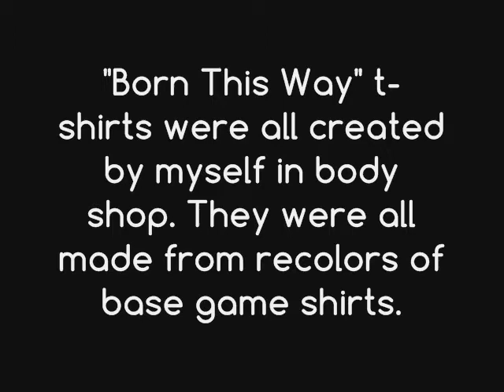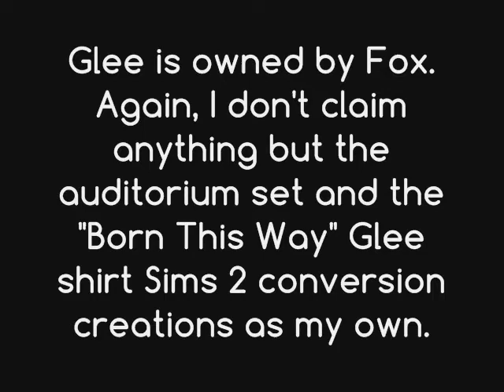"Born This Way" -Glee Cast (Sims 2)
Credits:
Sims were created by Jorge Miquel Orendain and Tomodachi. I am giving them full and complete credit for these Sims, as I didn't make them myself.

The Glee "Born This Way" shirts were created by me.

The clothes that the Sims are wearing before they change into the shirts, were not created by me and I do not claim any of them as my own.

The auditorium set (where the video takes place) was completely constructed by me and took me a long time to create.

I worked on this video for weeks and there was a clip malfunction where I lost the good clips and formatting for about the first half of the video, but the second half turned out really great.